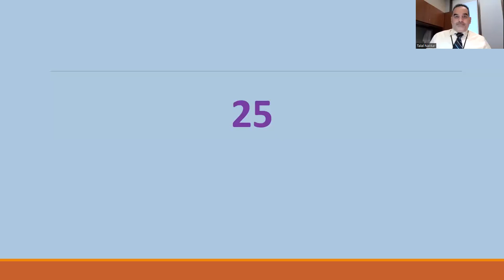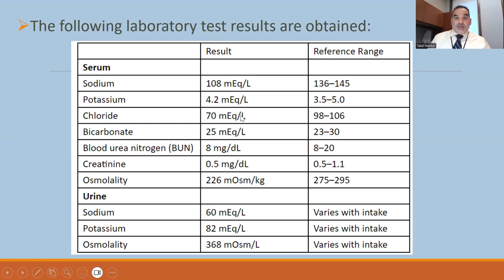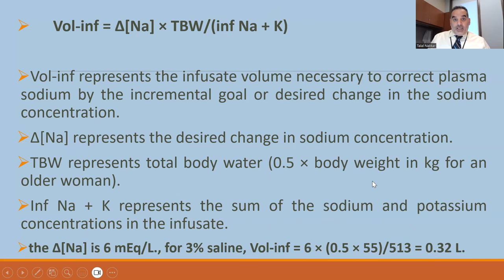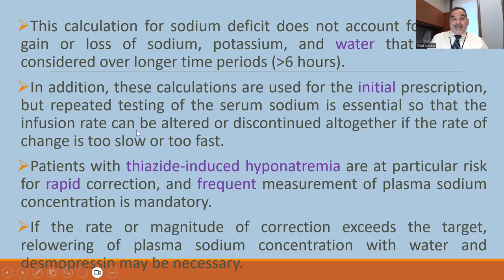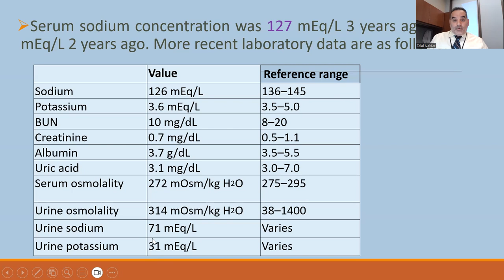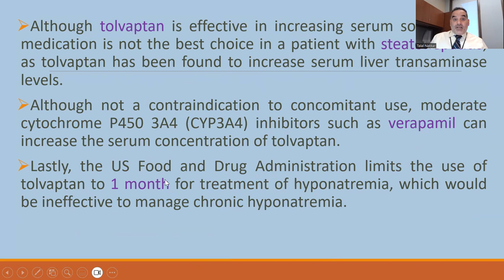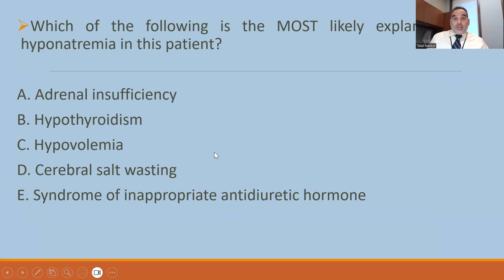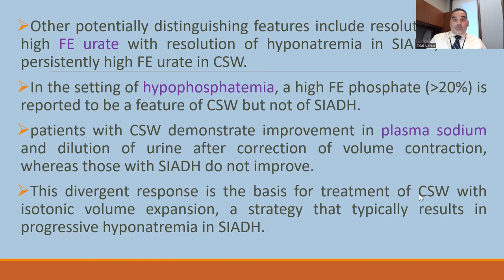15 Hyponatremia MCQz 25 26 27